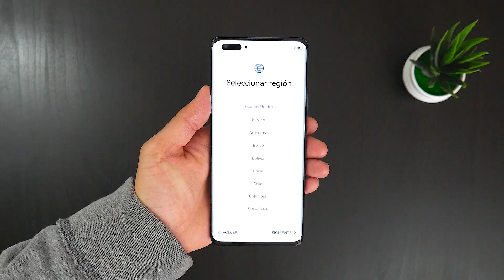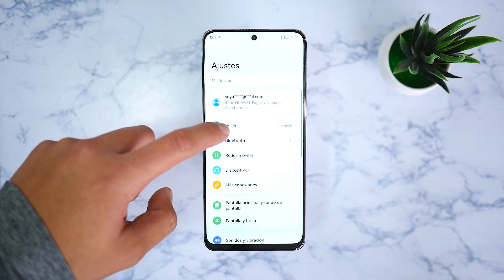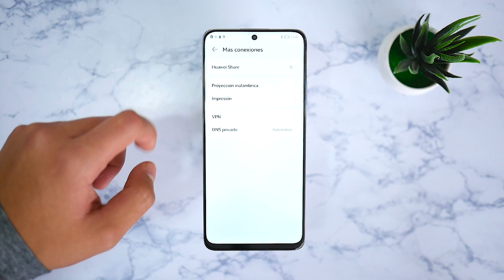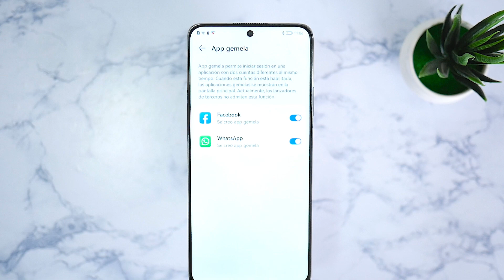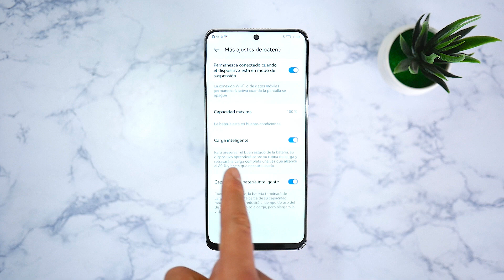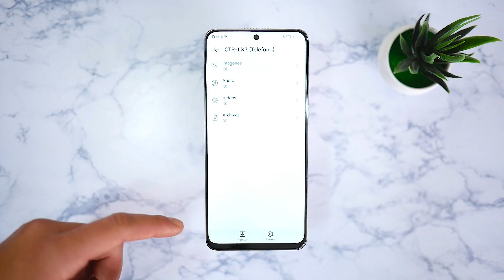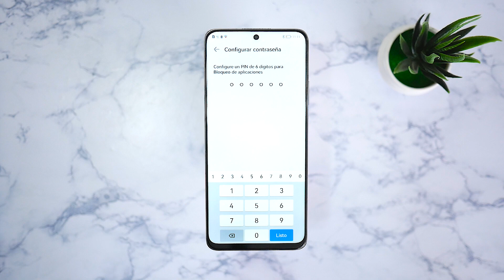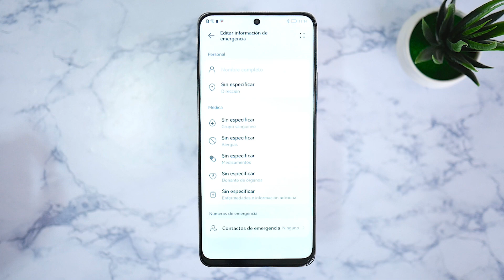10 TRUCOS y FUNCIONES AVANZADAS para cualquier HUAWEI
Estas son las 10 funciones mas interesnates que tienen los telefonos Huawei y que deberias conocer de estos increibles teléfonos.

iLas noticias de TECNOLOGÍA DIARIAS! 📰↩️

Highlights
00:00 Introducción
00:09 Mejora la privacidad, ocultando notificaciones
00:42 Oculta el notch
01:13 Mejorar la conexión a internet
01:54 Compartir archivos rapidamente
02:34 Compartir pantalla a TV
03:16 Duplicar la aplicaciones
04:03 Protege la batería de tu teléfono
05:33 Ocultar fotos, video o documentos
06:12 Proteger apps con contraseña
06:45 Encender y apagar tu teléfono automáticamente
07:25 Salva tu vida en una emergencia